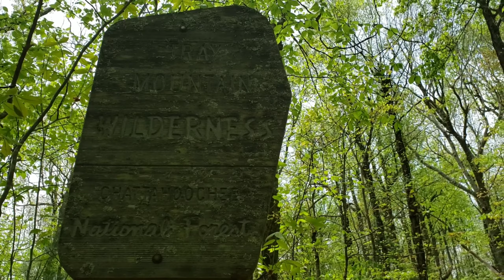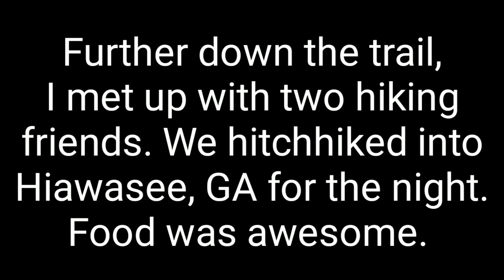5/1~Day 7~AT 2019~Cheese Factory to Dick's Creek Gap~Mile 56.2 to 69.2~TMH: 78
5/1~Day 7~AT 2019~Cheese Factory to Dick's Creek Gap~Mile 56.2 to 69.2~TMH: 78
Limited internet/cell service on trail, but I can sometimes get a pic or short vid clip on Instagram. You can follow me @runahikes
Filming and editing everything on my phone, the Samsung Note 9 with the editing software, Kinemaster. Still learning how to work all the parts. So if the editing/sound/etc is a bit off, please bear with me as I figure it out over time. Thanks! 🙂